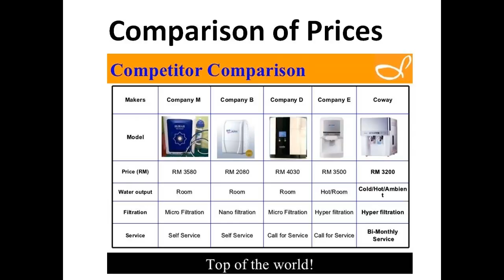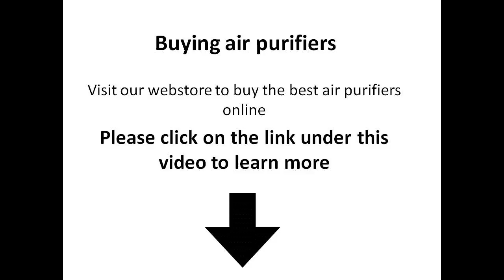Where can I buy air purifiers in Memphis Tennessee - air duct cleaning memphis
Where can I buy air purifiers in Memphis Tennessee - In addition to air duct cleaning, our certified technicians also clean dryer vents

 Cannon Brothers Air Conditioning & Heating, Cannon Service & Supply, Inc
Although there's no scientific evidence proving that air duct cleaning improves air quality, experts agree that there is value in the service

Get reviews, hours, directions, coupons and more for Cannon Brothers Air Conditioning & Heating Inc at 5492 Old US Highway 78, Memphis, TN

Many HVAC repair and maintenance companies also offer air duct cleaning services, which typically cost $300 to $500
Business Description: DBA -Cannon Brothers Air Conditioning & Heating Inc